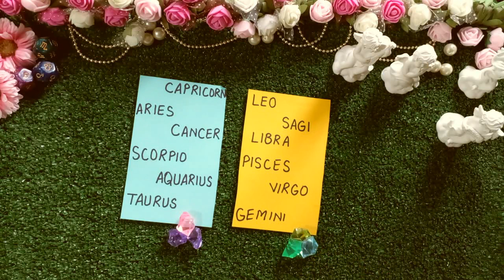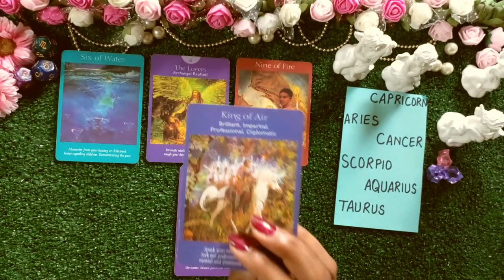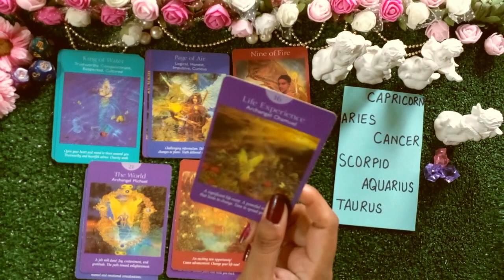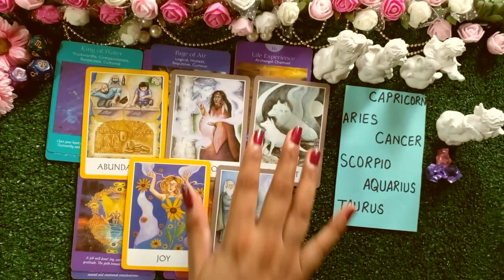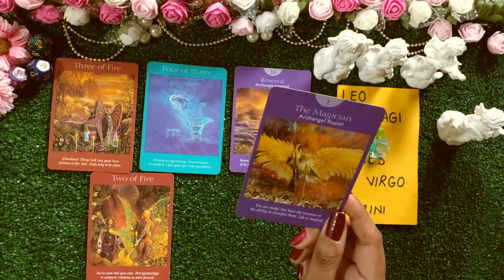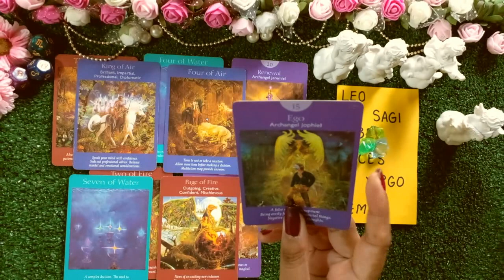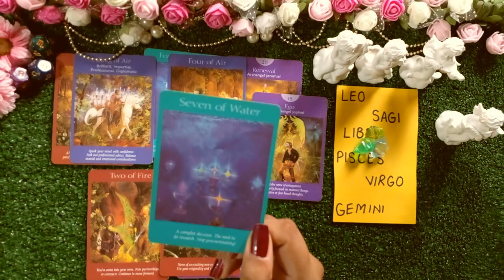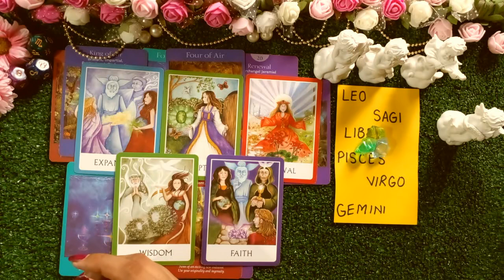PICK A CARD|NEW TURNING POINT LOVE JOB CAREER FUTURE SPOUSE|WHAT S COMING NEXT|BLESSINGS GOOD NEWS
blessings tarot
PILE 1 =  0:56
PILE 2 =  10:32